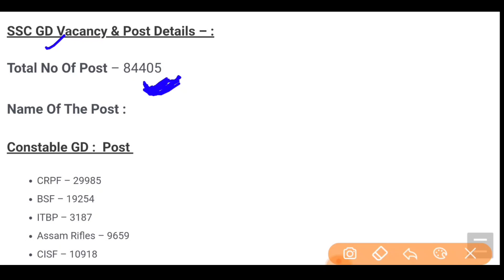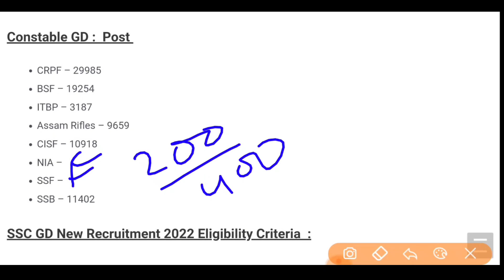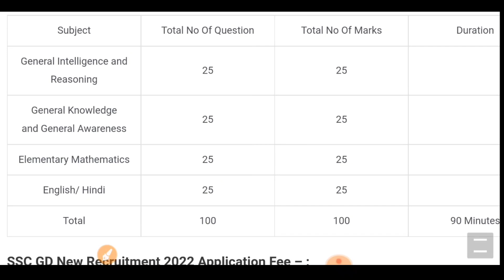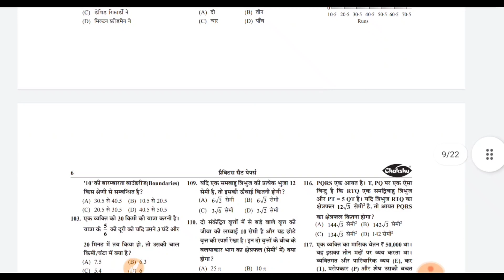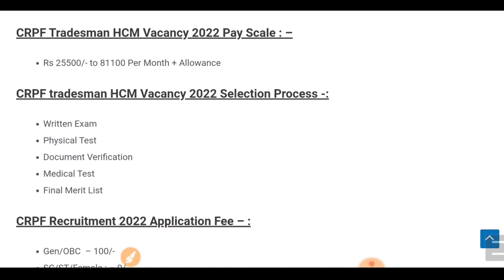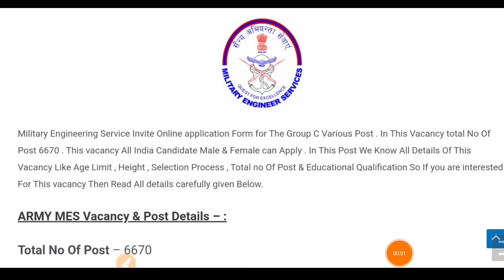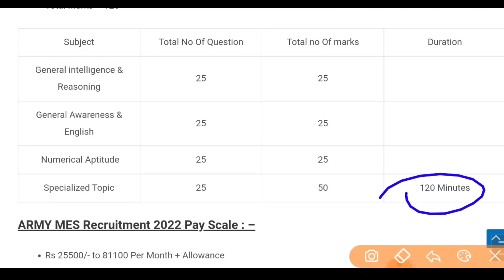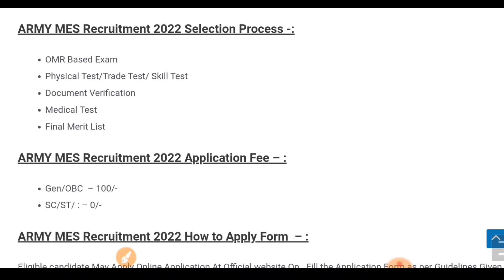Upcoming SSC GD, CRPF, ARMY MES Vacancy 2022 | Defence Job 2022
Best Books For SSC CAPF Exam 2022👇
SSC CAPF EXAM 2022
BEST Practice Sets BOOK

About this videos 👇👇
Upcoming SSC GD, CRPF, Army MES Vacancy 2022 | New Vacancy 2022 | Upcoming 3 बड़ी भर्ती 2022 |
SSC GD Recruitment Syllabus 2022,
Online Apply Form CRPF HCM Tradesmen 2022,
ARMY MES Recruitment 2022,
Indian Army MES Bharti Notification 2022,
Latest Govts Job 2022,